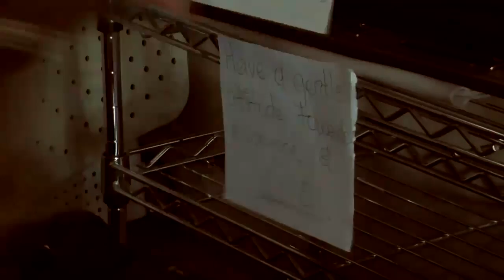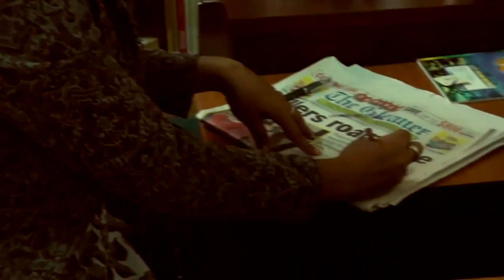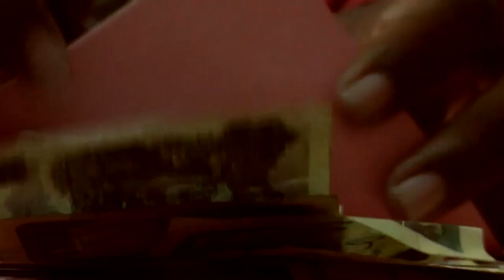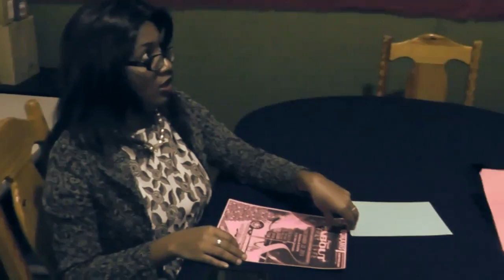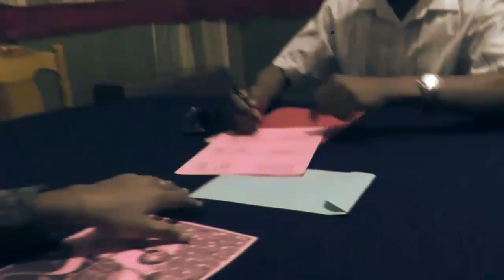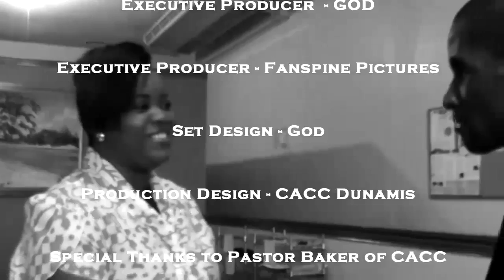ABOUT THAT LIFE [Jamaican Comedy Movie]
A Jamaican Christmas Comedy film surrounding the lives of everyday Jamaicans at work as they figure out conflict, trust, integrity, grief, and generosity during the Christmas season.